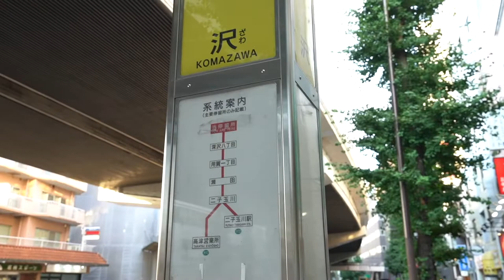‹東横線トレインビュールーム！›線路脇ってうるさい？いや、個人的に高速道路沿いより静かと思います！『グランジュテ中目黒206号室』【J's movie】東急東横線 中目黒駅 徒歩10分 アパートメント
『東急東横線を独り占め！希少なトレインビューのお部屋！』
※電車の走行音が聴こえますので現地をチェックしてね！

使用面積約40㎡（約9.79㎡のロフト含む）
祐天寺・中目黒という人気エリアのデザイナーズに募集が出ました！
きれいな水回りに全面採光、使い勝手のいい約６帖のロフトもついてこのお値段…贅沢すぎる！
オートロックもあるのでセキュリティも安心です！
おふたりでの入居も可能！新生活にぜひこのおしゃれデザイナーズを！